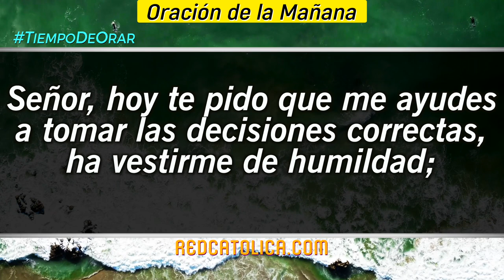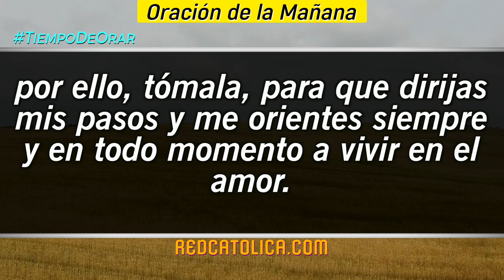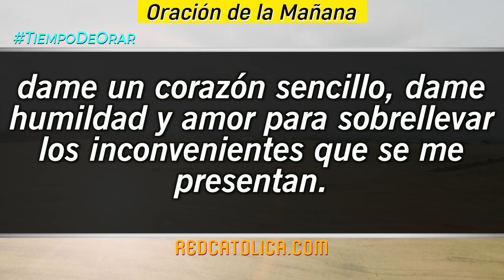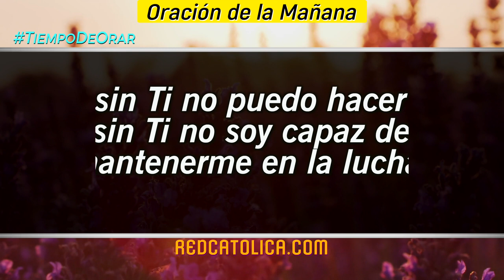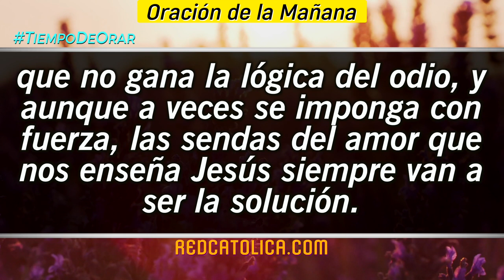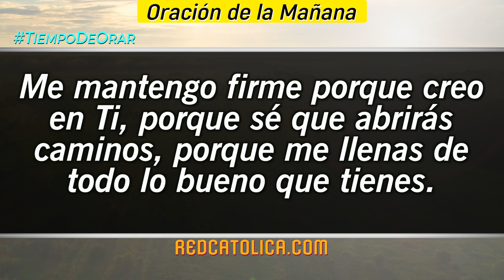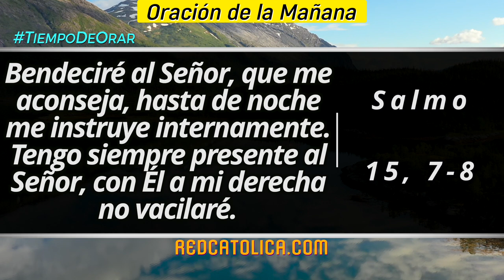Oracion de la Mañana De Hoy Domingo 21 de Agosto - Salmo 15 Tiempo De Orar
Oración de la Mañana del día de Hoy Domingo 21 de Agosto 2022